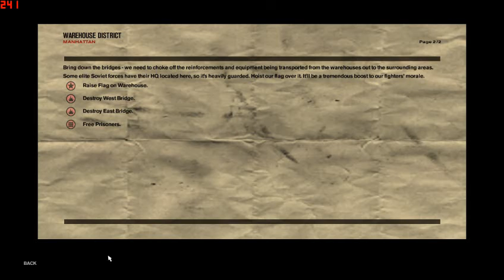Freedom Fighters - Part 3 - Chapter 3 - Breaking Free!